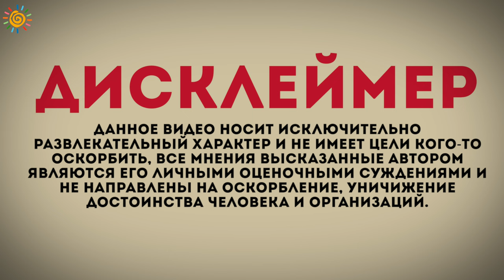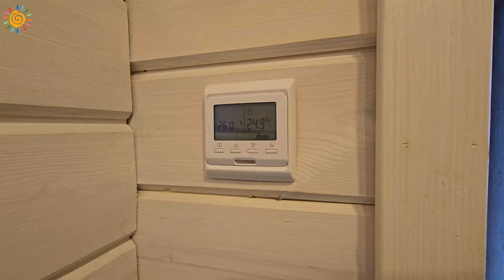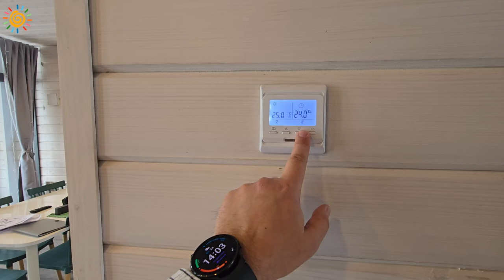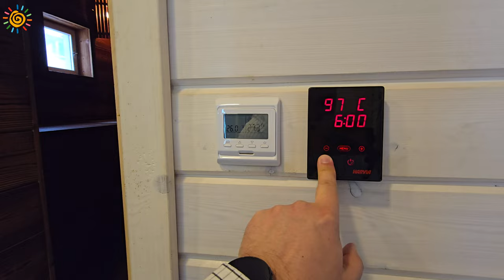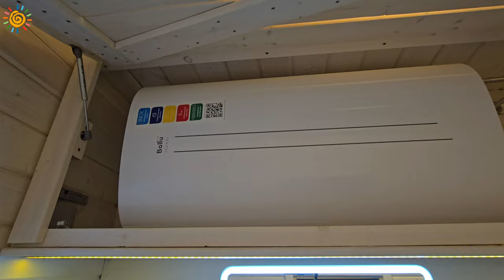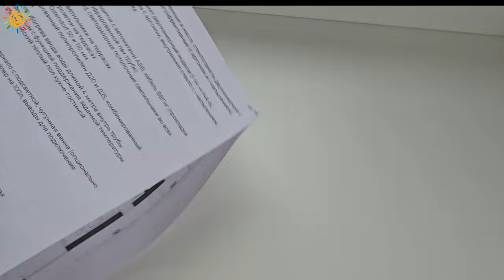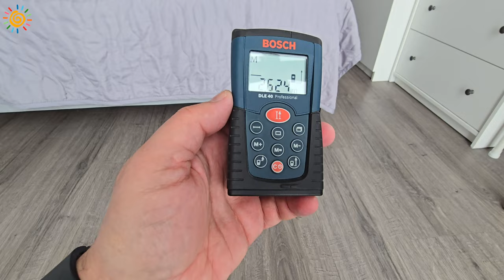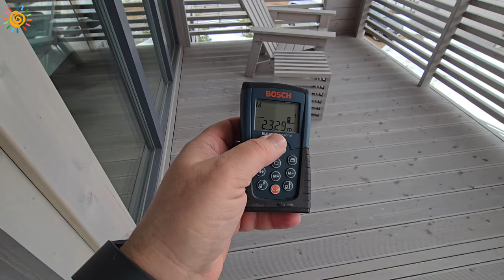Обзор готового современного модульного дома Цена Технология Качество Планировка